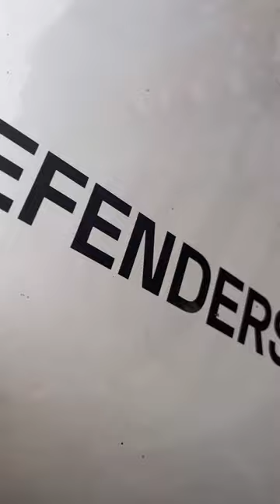Автопотяг 5.0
Наш п'ятий автопотяг, який відправився до наших захисників у лютому, підсилив 4 підрозділи:

- 58 ОМПБ
- 127 бригада
- 80 ДШБ
- 54 бригада

Ці автівки вже допомагають виконувати завдання нашим військовим 💪🏻